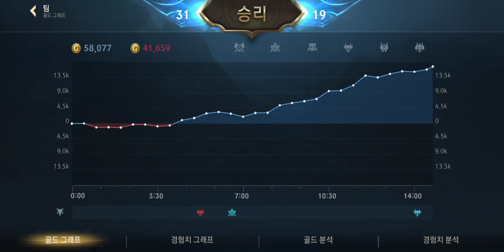24.08.05 롤모바일 마스터이 쿼드라킬